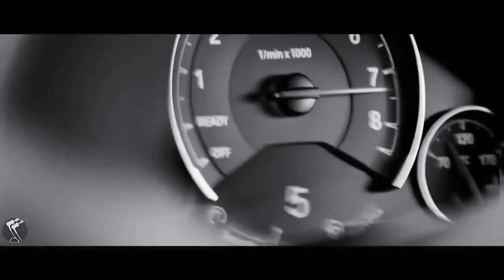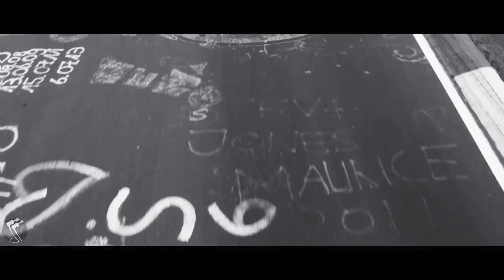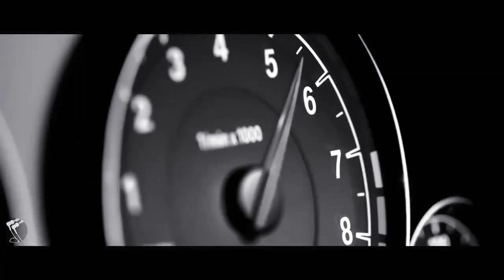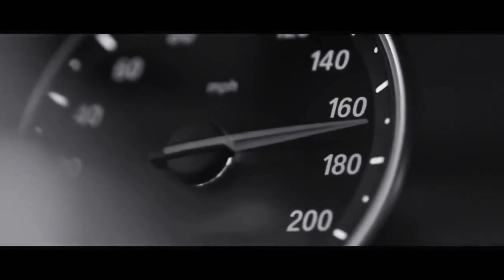МАКС КОРЖ- 17 ЛЕТ (OFFICIAL AUDIO)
НОВЫЙ ПУШЕЧНЫЙ ТРЕК ОТ МАКСА,КАК ВАМ?